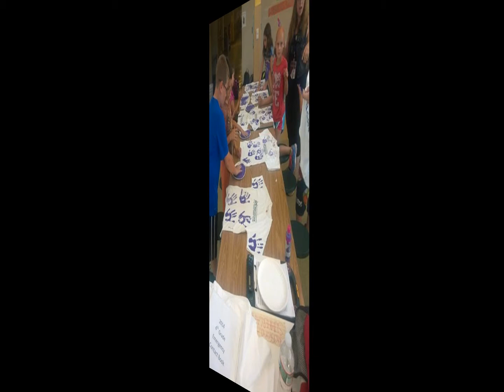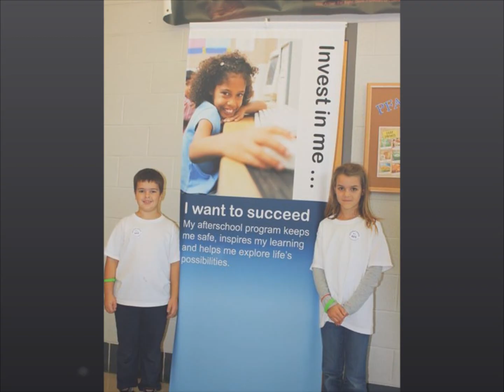Sowing the Seeds for Success